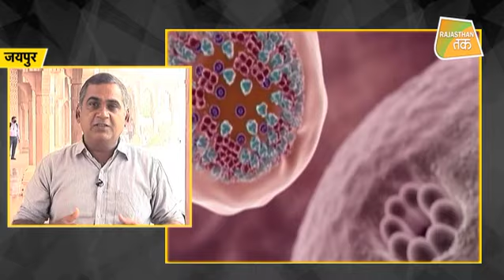'सिर्फ थूक से नहीं, अब तो हवा से भी फैलने लगा कोरोना'!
अमेरिका के सैकड़ों वैज्ञानिकों का दावा, हवा से भी फैलता है कोरोना वायरस, WHO से की संशोधन की मांग,Novel Coronavirus को लेकर दुनियाभर के सैंकड़ों वैज्ञानिकों ने जताई चिंता, राजस्थान समेत देश के कई प्रदेशों में कोरोना अब पकड़ रहा है उल्टी रफ्तार!